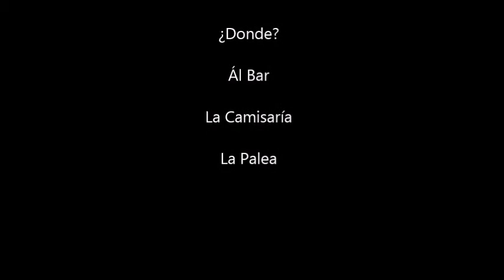Spanish Western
Este es mi proyecto para la clase de Senor Till.